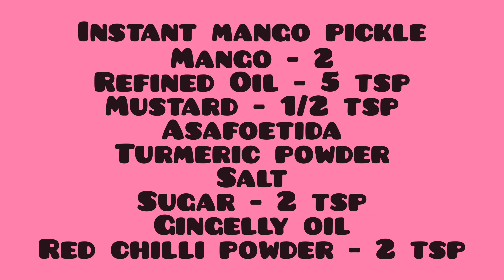Instant Mangai Oorugai/Instant மாங்காய் ஊறுகாய்/Sidedish Recipe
ingredients
Mango - 2
Refined oil - 5 tsp
Gingelly oil
Mustard - 1/2 tsp
Asafoetida
Turmeric powder
Red chilli powder - 2 tsp
Salt

தேவையான பொருட்கள்
மாங்காய் - 2
Refined எண்ணெய் - 5 தே.க
நல்லெண்ணெய்
கடுகு - 1/2 தே.க
பெருங்காயப்பொடி
மஞ்சள் பொடி
மிளகாய்த்தூள் - 2 தே.க
உப்பு
சர்க்கரை - 2 தே.க

सामग्री
आम - 2
रिफाइंड तेल - 5 चम्मच
जिंजेली तेल
सरसों - 1/2 छोटा चम्मच
हींग
हल्दी पाउडर
लाल मिर्च पाउडर - 2 चम्मच
नमक